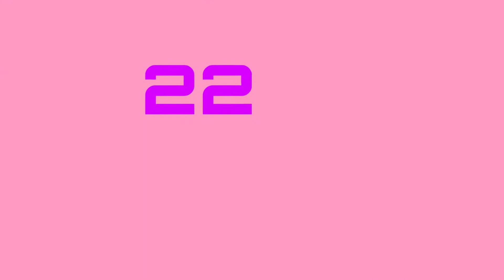Radhika Top-25 Movies / Telugu Cinema/Indianbeautiful heroines/@MassClassMedia